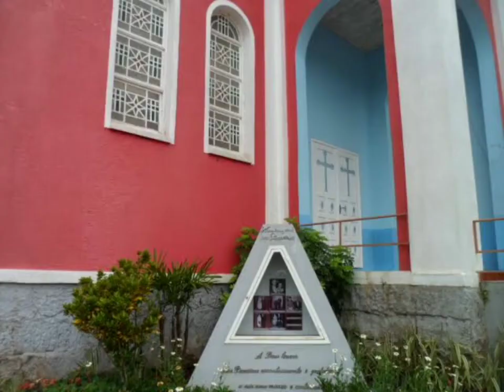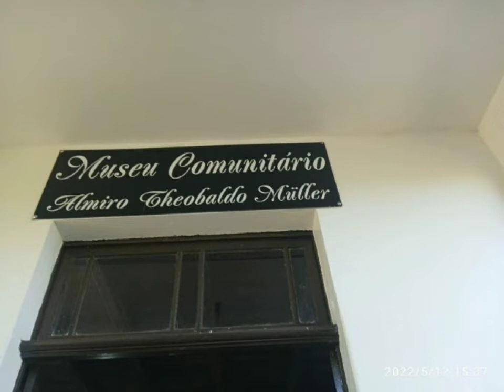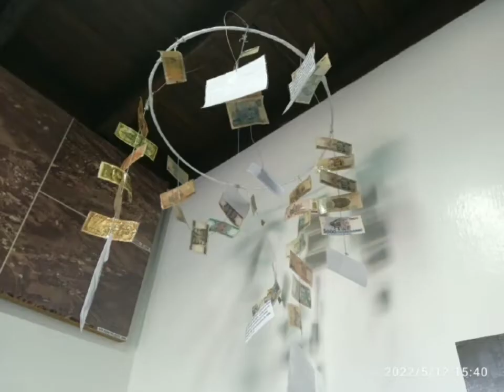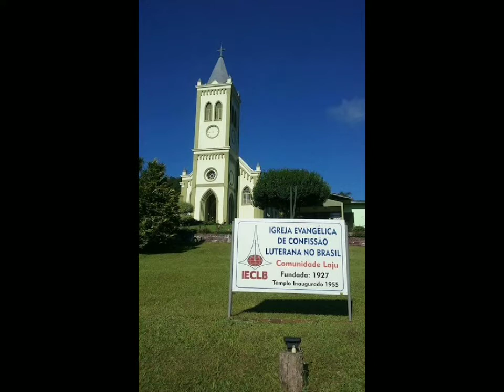Projeto Nossa História, Nossa Vida! Origem de Iporã do Oeste! Vídeo 11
Grupo: Adrieli Rech, Lariani Altevogt, Thaís Raquel Britzke
Turma 13 EEB. Padre Vendelino Seidel
Projeto das Humanas, Primeiro ano do Novo Ensino Médio
Disciplinas: Geografia, História, Filosofia, Sociologia, Projeto de Vida